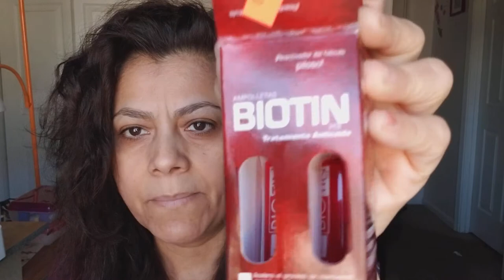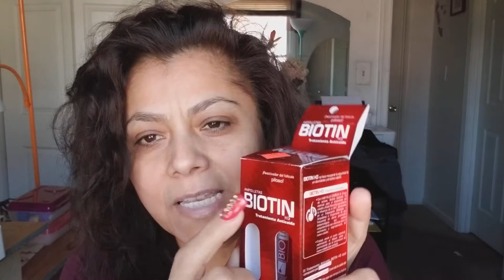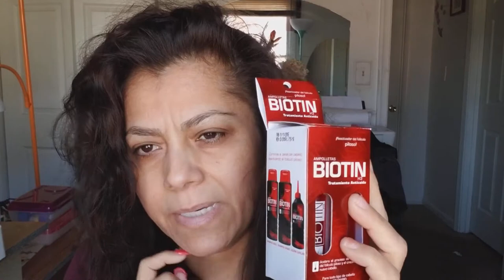Ampolletas para mi pelo(peticion)lupita reyes